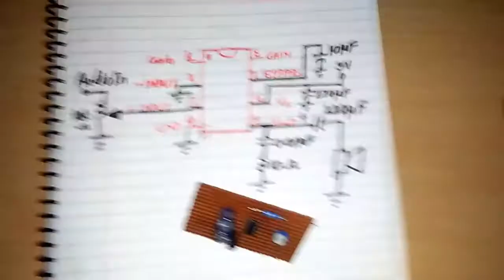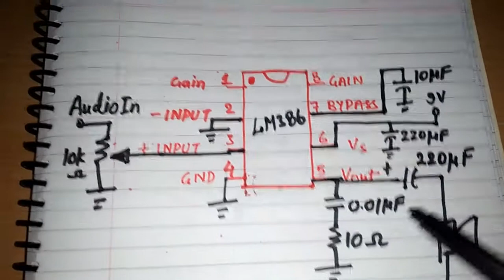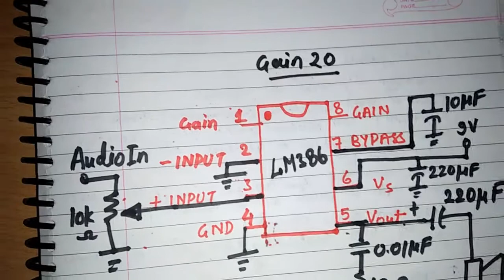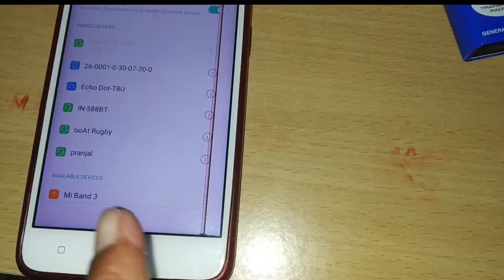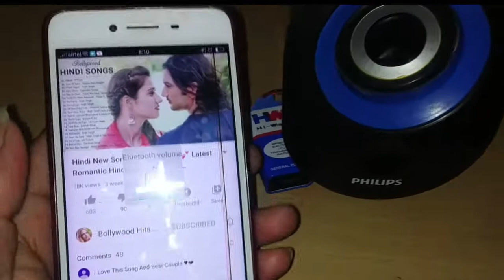How To Make Amplifier at home || How to make bluetooth speaker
किसी भी स्पीकर को BLUETOOTH कैसे बनाते है l

Make Amplifier speaker at your home using unused Headphones, Bluetooth and Speakers.

Hello Friends !!
Swagat he ap sabhi ka humare youtub channel Electronics Mystery me. Es video me mene apko simple Bluetooth speaker banana bataya he jo ki ap unused Mobile headphones, speaker, Bluetooth se bana sakte he.
Thank you friends for watching video.

How to make a Amplifier speaker

You can get a good sound quality using simple electronics circuit. I am using simple LM386 Op-Amp IC which is amplify Audio signals and using some electronics components which is easily available in market or other electronics circuits. You can get from old mobile charger or setup box, DVD player or other electronics equipment.

You can practically understand LM386 operational amplifier IC. Here using capacitors, resistor, potential resistor and speaker which is 4 Ohm 1.5W witch is well explained in videos. You can adjust amplifier gain for sound quality.